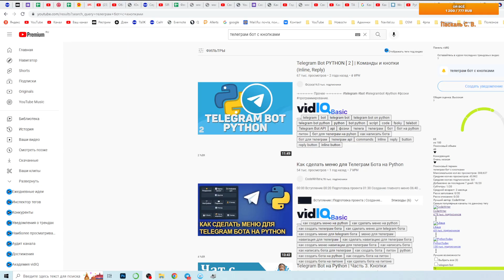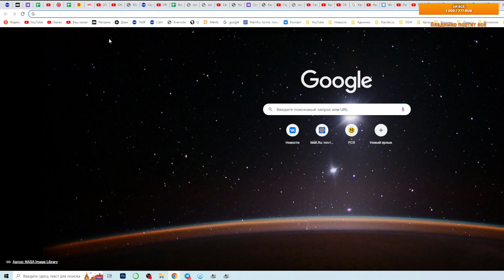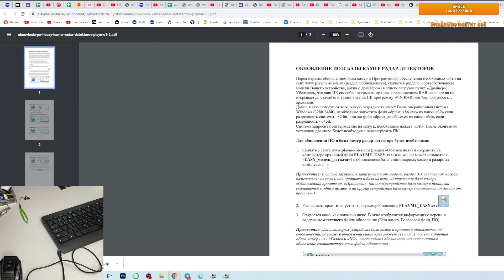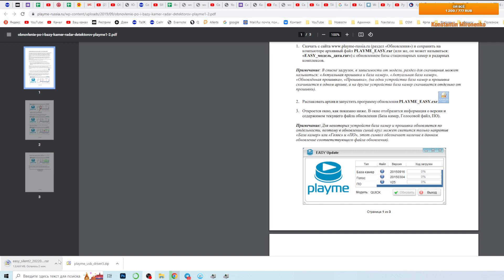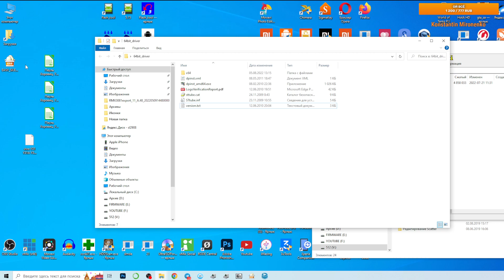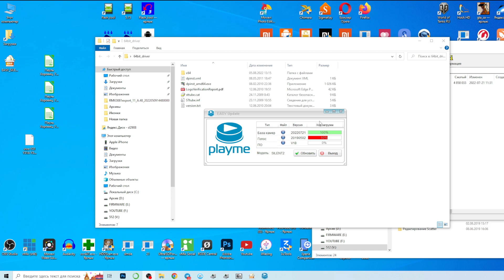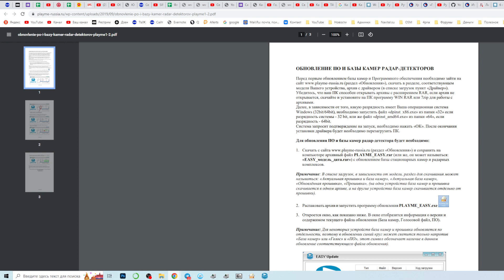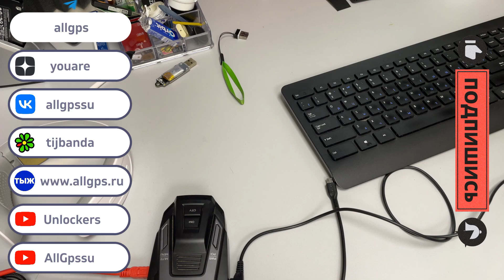Обновление Playme Silent 2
Попробуем прошить и обновить базу радаров на Playme Silent 2